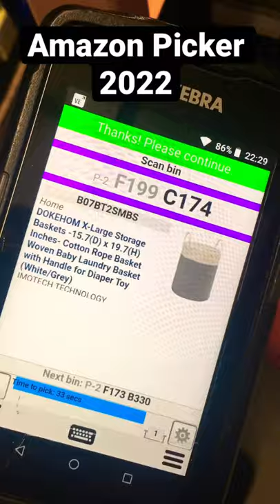Amazon Picker Job 2022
A short showcase of what a picker job at Amazon looks like in 2022.